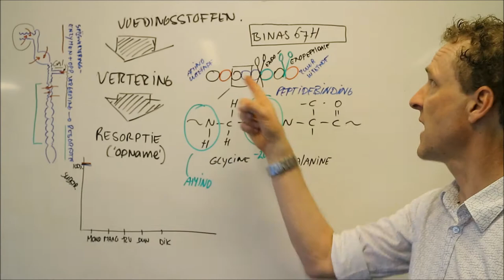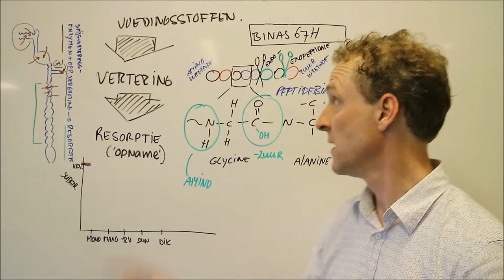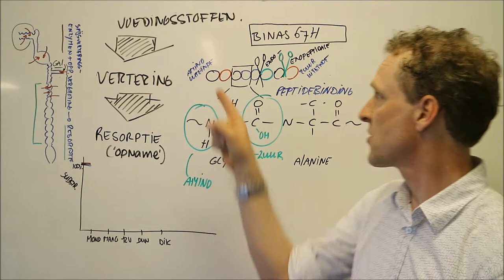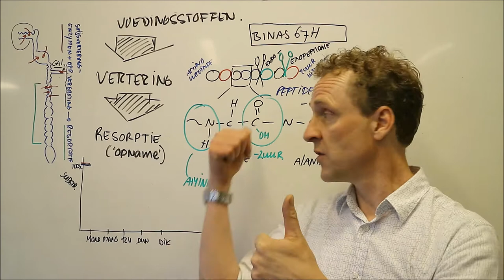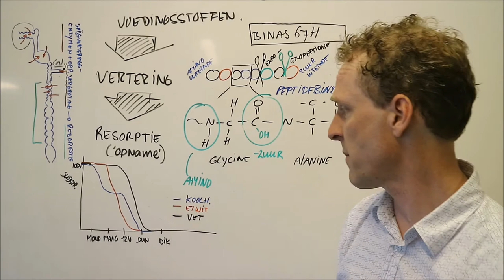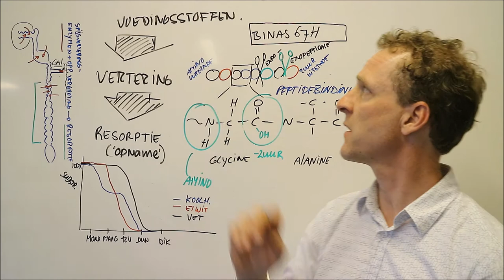Hoe worden eiwitten verteerd?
Eiwitten zijn erg belangrijk als bouwstoffen voor ons lichaam, maar de vertering gebeurt ook door eiwitten! Complexe zaak dus weer.